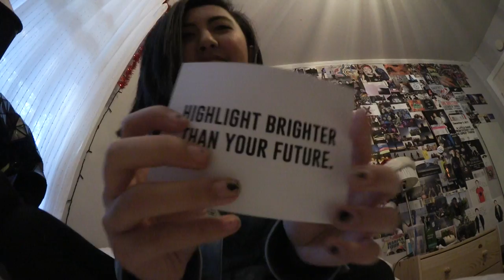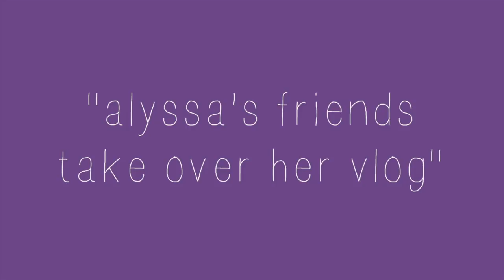14. You Won't Believe What Alex Bought Me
songs:
This Chritsmas - The Summer Set
Moving You - VACAY
I Want What You Have - Willamette Stone